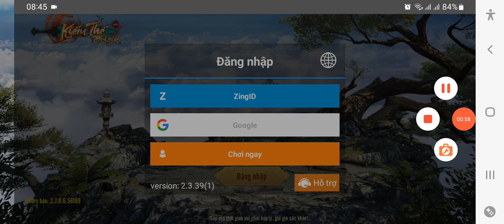Kiếm thế Origin - Làm nhiệm vụ